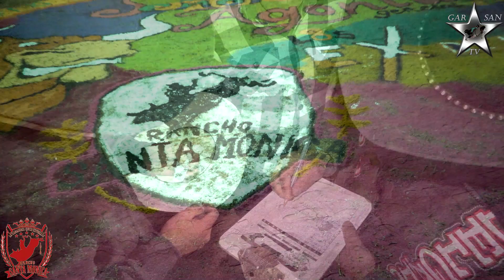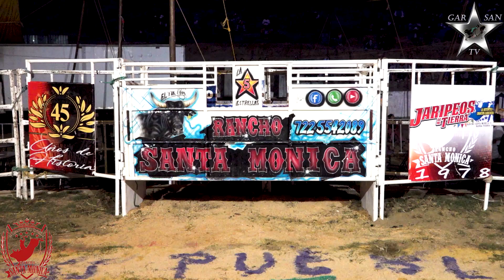RANCHO SANTA MONICA, LA GANADERIA 5 ESTRELLAS EN JUCHITEPEC EDO. DE MEX.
RANCHO SANTA MONICA DE JUAN Y RAUL LINARES EN JUCHITEPEC EDO. DE MEX. 27/04/2023.